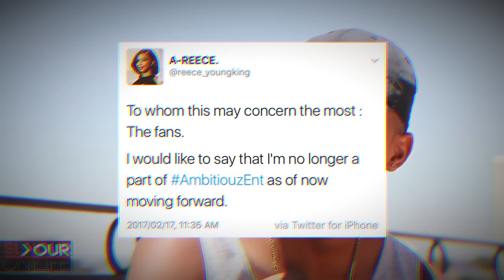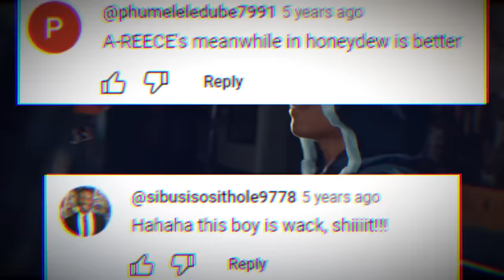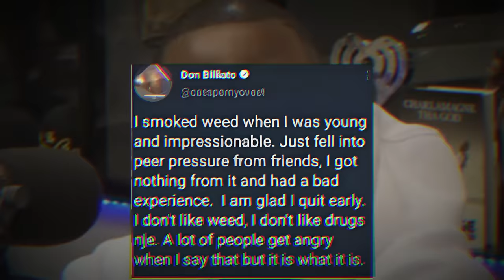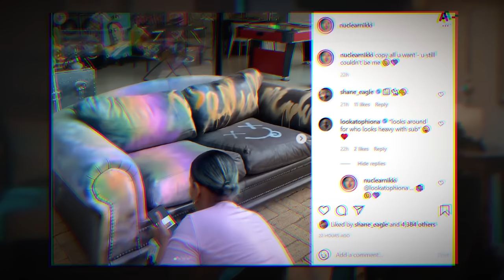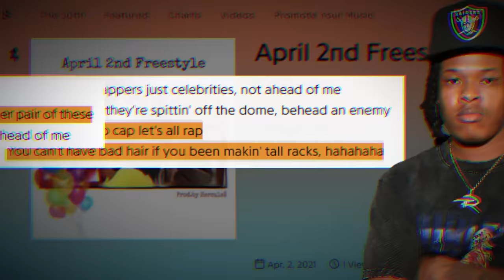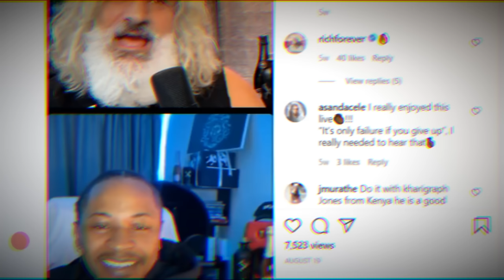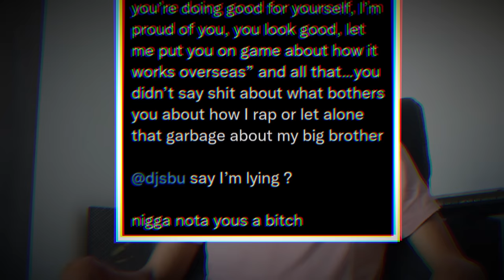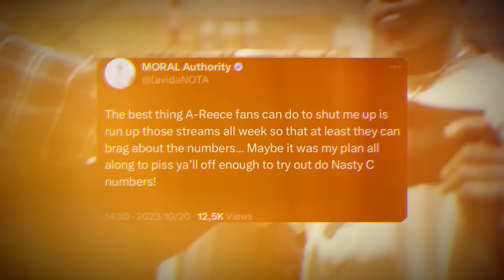The A-Reece Effect That Destroyed Other Rappers Careers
🎤 **Unlocking the Drama: Areece's Rollercoaster Journey in SA Hip-Hop! 🇿🇦🔥**

Get ready for an in-depth exploration of the tumultuous and gripping tale of one of South Africa's hottest hip-hop sensations – Areece! 🎶 Dive deep into the world of Areece, his iconic songs, albums, and the explosive beefs that have kept the SA hip-hop scene buzzing.

🔍 **Chapters in Areece's Saga:**

1. **Areece's Rise to Stardom:**
   - Uncover the magic behind Areece's chart-topping songs and must-listen albums that have shaped the SA hip-hop landscape.

2. **The Web of Beefs:**
   - Areece's turbulent relationships with Priddy Ugly, childhood friend Wordz, producer Mashbeatz, and former rap group The Wrecking Crew (TWC). Discover the heated clashes that defined his journey.

3. **Shane Eagle Fallout:**
   - Explore the intriguing fallout between Areece and Shane Eagle, including Shane's unfollowing after a feature request and the subsequent tensions that arose.

4. **Flvme, Cassper Nyovest, and Nota Baloyi Drama:**
   - Delve into the intense conflicts with Flvme, Cassper Nyovest, and Nota Baloyi, including Areece's candid thoughts on the industry and his fiery disputes.

5. **Ambitiouz Entertainment Saga:**
   - Unmask the truth behind Areece's departure from Ambitiouz Entertainment, the controversies surrounding Kid Tini's diss, and the explosive revelations on Pearl Thusi's "Behind The Story."

6. **Revenge Club Records:**
   - Witness Areece's bold move into independence, establishing his own record label – Revenge Club Records – and the impact it has had on his career.

7. **Relationship Dramas:**
   - Explore the unexpected clashes between Areece's girlfriend, Rickell Jones, and Shane Eagle's girlfriend, Nicole Swartz, over a painting, adding a new layer to the hip-hop narrative.

8. **Nasty C Feud:**
   - Navigate the riveting saga of the ongoing beef between Areece and Nasty C, from diss tracks to unexpected mentions in interviews and songs.

9. **Paradise 2 – The Big Hearted Bad Guy:**
   - Anticipate Areece's upcoming album, "P2," where he collaborates with Manifesto and takes shots at Cassper Nyovest for switching genres.

10. **Legacy and Ratings:**
   - Reflect on Areece's legacy, including his iconic 2018 BET Cypher and Nasty C's controversial comments about him in interviews and songs.

   - Areece, Areece songs, Areece Albums, Areece beef, SA hip-hop, South African rap, Ambitiouz Entertainment, Revengr Club Records, Nasty C, Cassper Nyovest, Behind The Story, Shane Eagle, Mzansi hip-hop, hip-hop drama, SA Hiphop documentary, South African music awards, BET awards, South African hip-hop awards.

Areece beef with Priddy Ugly, Areece beef with a childhood friend called Wordz, Areece beef with his producer Mashbeatz, Areece beef with his former rap group called The Wrecking Crew or TWC, Areece beef with Shane Eagle, Shane Eagle unfollowing Areece after asking for a feature and Areece never responded, Areece beef with the rapper Flvme, Areece beef with Cassper Nyovest, Areece beef with Nota Baloyi over a tweet, Areece calling Nota Baloyi the B word for hypocrisy, Nasty C clowns Nota after he said he's the one who made him rap in Zulu, Areece beef with the rapper Kid Tini, Areece leaving the record label Ambitiouz Entertainment, Kid Tini dissing Areece after being forced by Ambitiouz Entertainment, Areece going on a show hosted by Pearl Thusi called Behind The Story and exposing Ambitiouz Entertainment over planning beefs for clout and success, Areece leaving Ambitiouz Entertainment and becoming independent, Areece starting his own record label called Revengr Club Records, Areece girlfriend Rickell Jones beefing with Shane Eagle's girlfriend Nicole Swartz over a painting, nasty c having a beef with the rapper Areece, Nasty C beef with Areece, Areece dropping a new Album in 2023 called P2 or Paradise 2 The Big Hearted Bad Guy, Areece and the rapper Manifesto working together on P2, Areece dissing Cassper Nyovest on P2 for switching from Hip Hop to Amapiano genre, Areece 2018 BET Cypher being the best rated out of all, Best rappers in South Africa', 'sa hiphop', South Africa music awards', South African hip-hop awards, south African rappers, south African rappers from Durban, South African Hiphop documentary, South African documentary, Nasty C saying that he does not care about Areece anymore in his interview Podcast with the rapper L Tido, Areece vs Nasty C, Nasty C areece diss, Nasty C mentioning Areece and Sarkodie on his new song called No Big Deal, Nasty C music reactions, Areece dissing Nasty C on his first song Called "Couldn't", Mzansi hip-hop, hip-hop, rap, music industry, bet awards, South African hiphop, South African rappers, South African music, SA Hiphop.